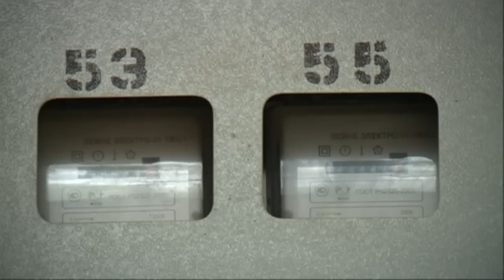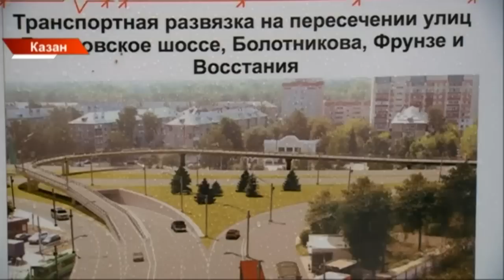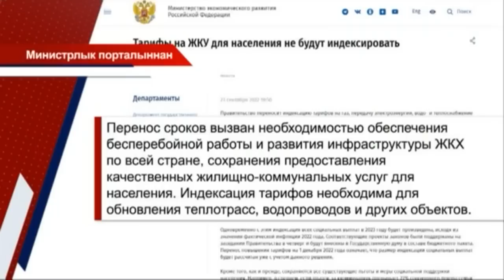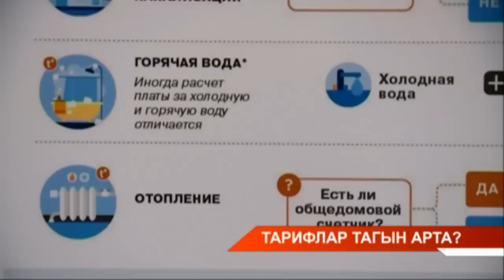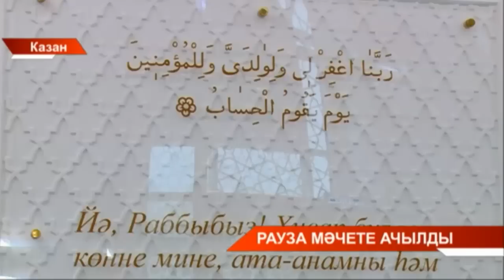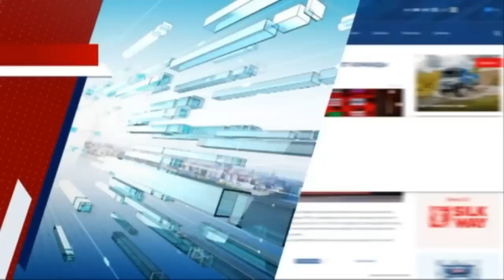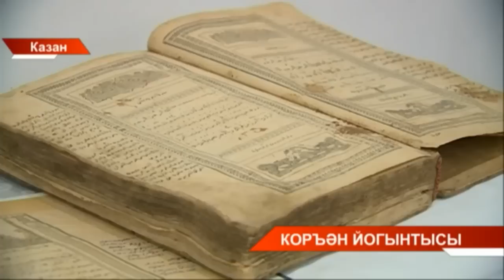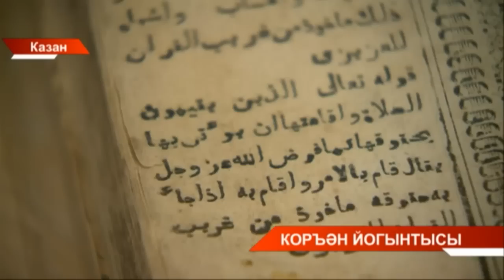Татарстан хәбәрләре 28/09/22